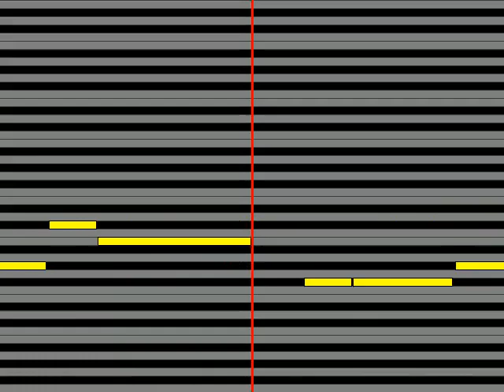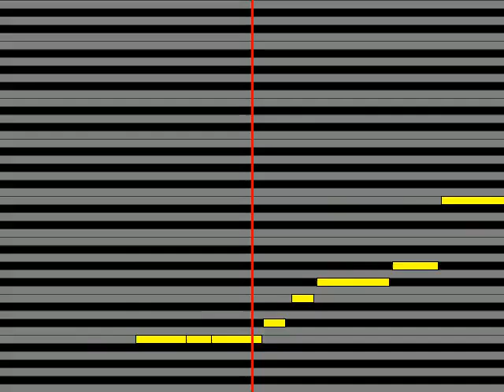【ガイドメロディ】 五木ひろし 男の帰り道